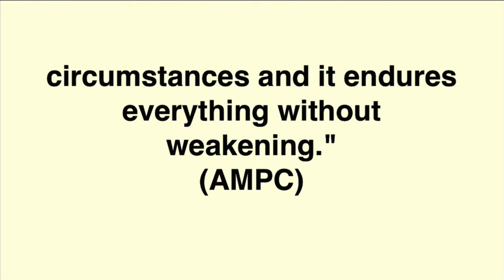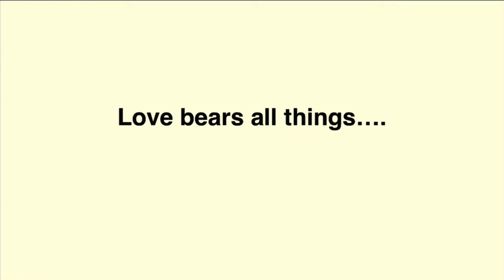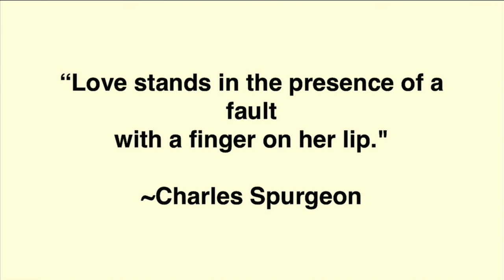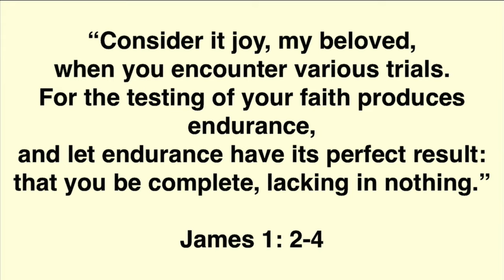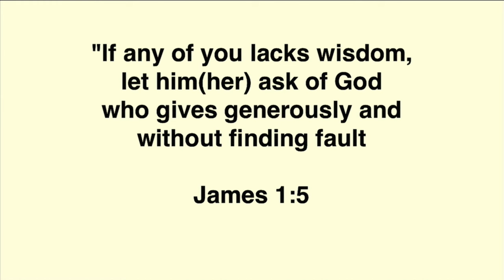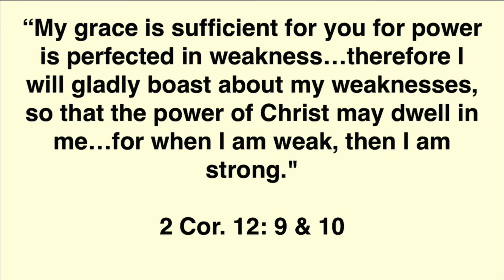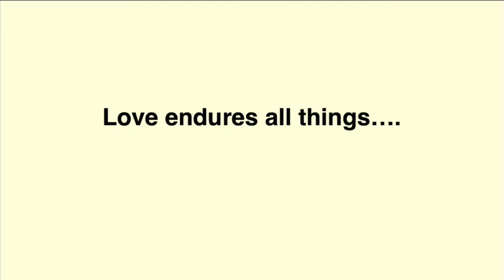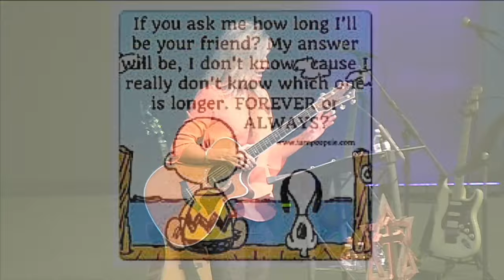Women's Conference 2106: Jana Alayra